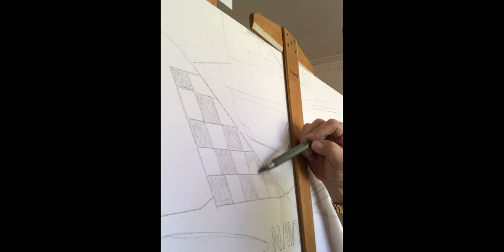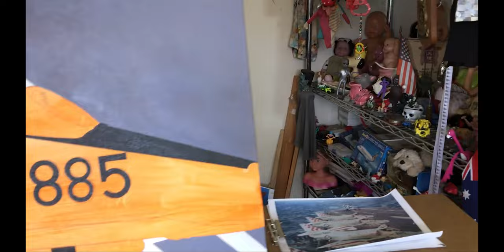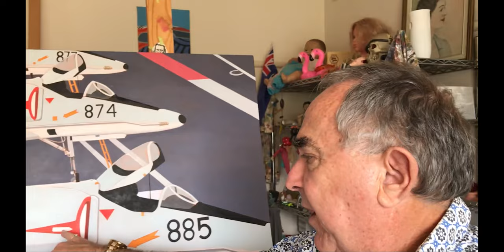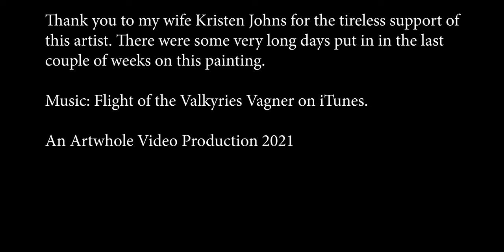Building A Painting With Artist Yianni Johns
The artist has less than a month to create a painting that would take twice that long. Join him on his quest to finish the work on time. Will he or won't he make the deadline?

A unique insight into the pressure some professional artists are under to finish art under time constraints. A fun compilation of insights and watching a painting grow.